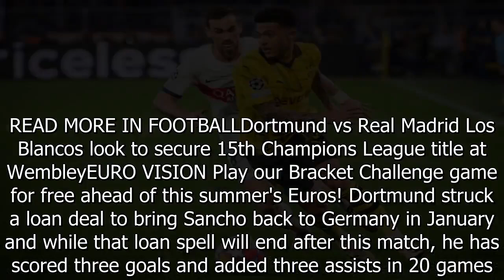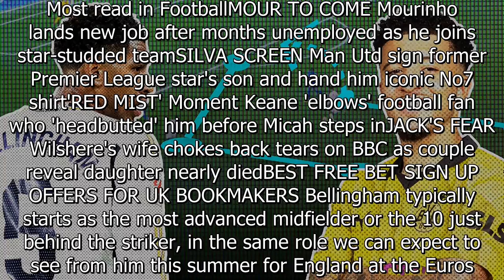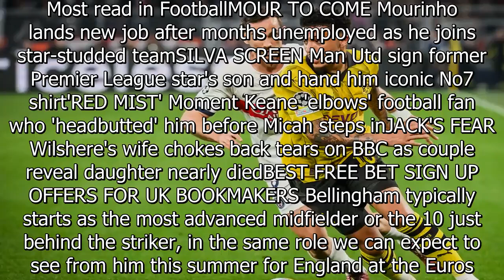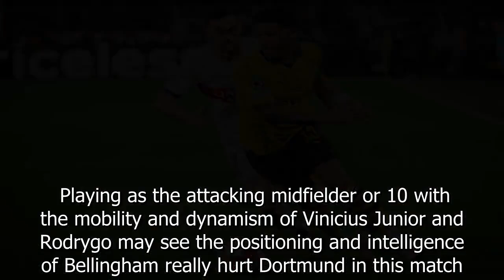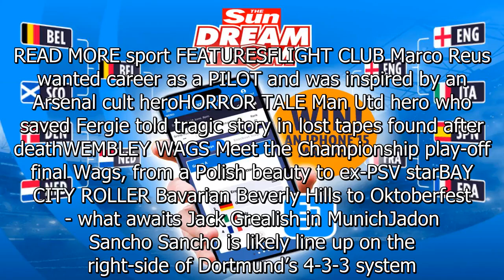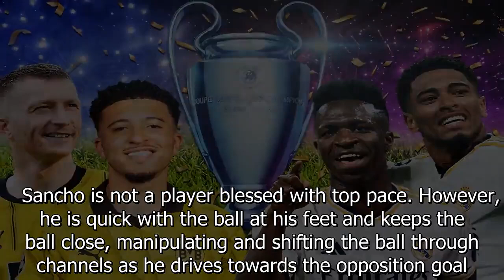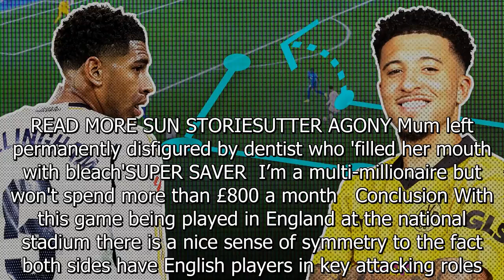Sancho can level the field for Dortmund but Bellingham makes Real favourites